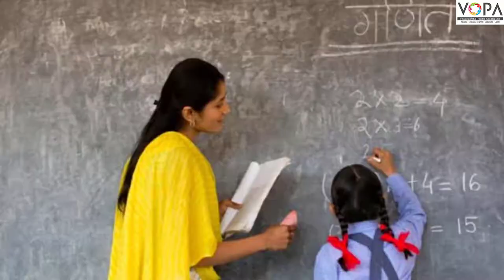9th | Marathi | नात्यांची घट्टवीण | V2| Vschool